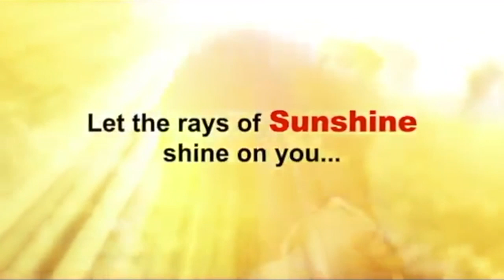Celebrating 50 years of Successful Business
Global Banking & Finance Review interview Sunshine Holding, Group Managing Director, Mr. Vish Govindasamy